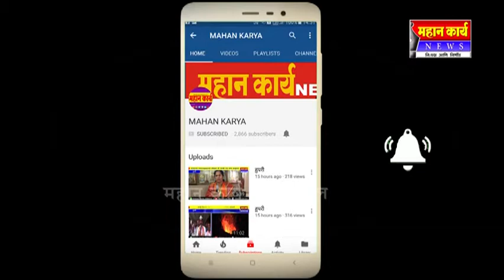कल्लाप्पाण्णा आवाडे जनता बँकेचा ५५ वा वर्धापन दिन उत्साहात साजरा